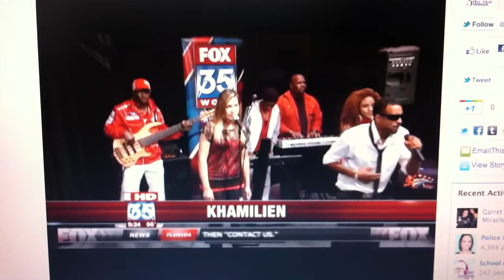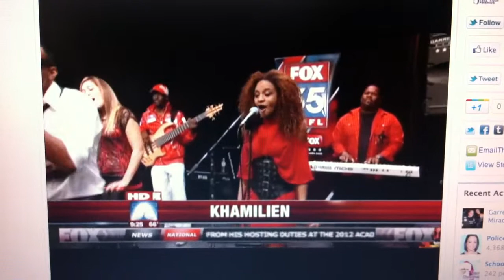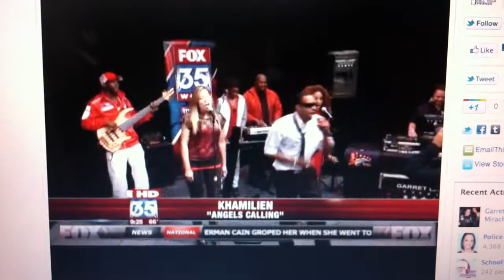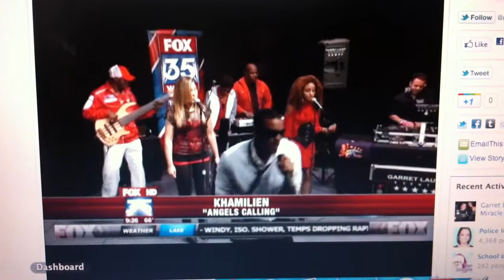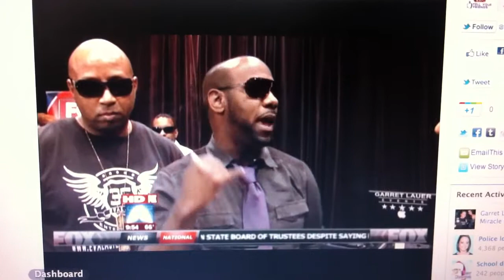Garret Lauer Events 5 Stars National walk team for Children's Miracle Network featured on FOX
LIVE on Fox 35 Good Day Show to talk about Garret's Five Stars National walk team by Garret Lauer Events support Torch Relay for Children's Miracle Network Hospitals. We had an amazing time on the show for 15 minutes with acts like 95 South, Quad city DJs, Khamelien to perform & vice President of the Children's Miracle Hospitals to speak with us. When we were in Orlando Our national walk team had the largest walking team of 250 members and raised a top fundraising amount just for Orlando members. Thank you all for the support and see you again for 2012 walk.